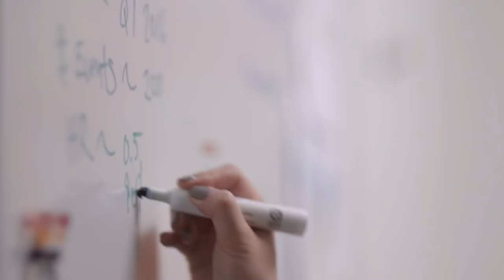Living 10 Years in the Future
Being a scientist at Genentech means being a drug discoverer. Mike Varney, head of Genentech Research and Early Development, explains how this culture of innovation is helping to solve some of the hardest biomedical problems of our time.